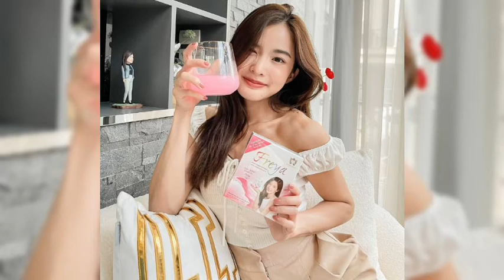Lapassalan (wiraporn) Jiravechsoontornkul 002